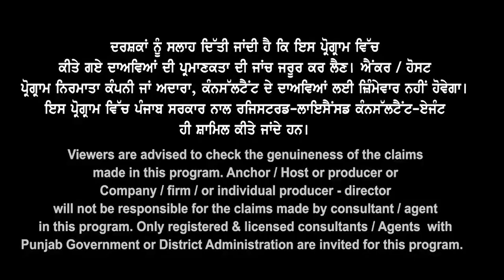Canada Updates About Study And Work | ਜਦ ਕੰਮ ਹੀ ਨਹੀਂ ਤਾਂ ਕਿਉਂ ਜਾਈਏ Canada | Must Listen Video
ਜਦ ਕੰਮ ਹੀ ਨਹੀਂ ਤਾਂ ਕਿਉਂ ਜਾਈਏ CANADA
Must Listen Video